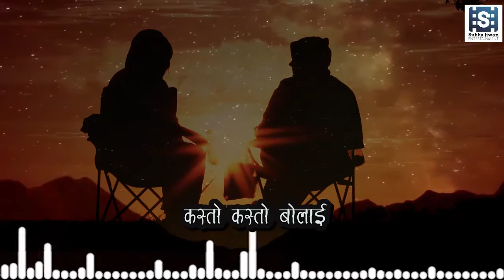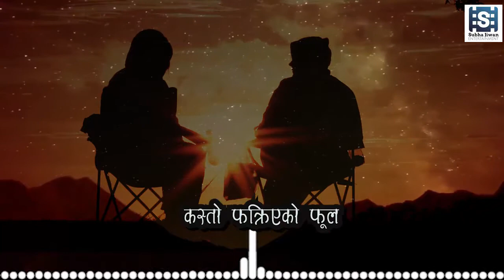Timro Ishara Le|Deepak Sunam| Lyrical Video| Superhit Nepali Song | Nepali Adhunik Song|Old is Gold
New Nepali Official Lyrical Video Song 2020/2077 "Timro Ishara Le" By Deepak Sunam only on Subha Jiwan Entertainment official YouTube channel.

Unauthorized downloading and duplicating on YouTube channel may lead to claim/strike by YouTube. However, embedding to the website is allowed.

Right for this video is provided by Deepak Sunam

Nepali Adhunik Song – Timro Ishrale
Singer – Deepak Sunam
Lyrics – Gautam Timila
Design/Graphic Concept – Suren Gautam
Special Thanks: Suraj Shrestha
Post Production: Subha Jiwan Entertainment
Lyrics
तिम्रो इशाराले मेरो मनै पगाल्यो
हेराइले भने झन् नशा लगायो

कस्तो तिम्रो इशारा हो कस्तो कस्तो हेराइ
मोहनीनै लगाईदिने कस्तो कस्तो बोलाई
कस्तो कस्तो बोलाई

लाग्छ मलाई जीवन तिम्रो कस्तो फक्रिएको फूल
मेरो मनलाई शितल दिने तिमी पुर्णिमाको जुन
तिमि पुर्णिमाको जुन

लाग्छ मलाई मुहार तिम्रो कस्तो अप्सराको रुप
सुगन्धले भरिएको कस्तो कस्तो नौलो धुप
कस्तो कस्तो नौलो धुप